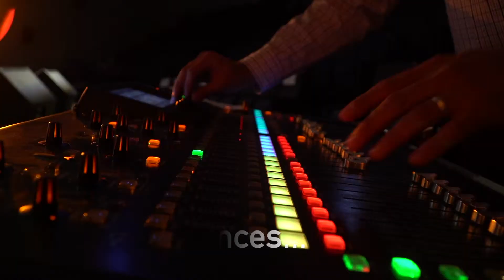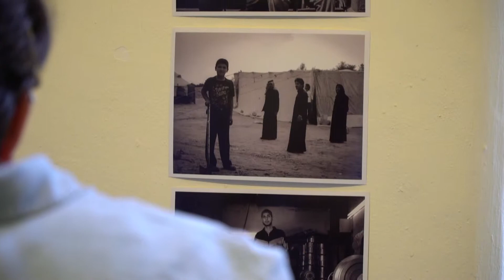EUNIC Activities 2017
EUNIC aims at contributing to cultural diversity inside and outside of the EU and to strengthen cultural dialogue and diversity. Enjoy watching EUNIC Activities that was implemented during the period January – July 2017